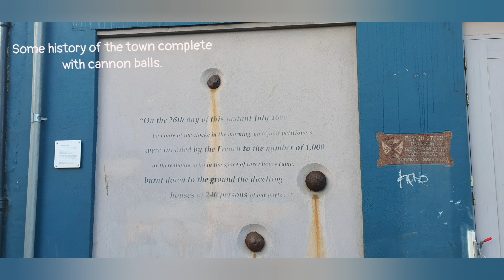This week's Theme Thursday. Dinosaurs or Autumn.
This week's theme Thursday is dinosaurs or the alternative of Autumn. I hope you enjoy watching,hugs xxx